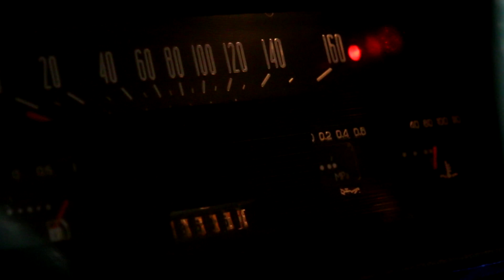My Moskvich 412 AZLK Ford Zetec Military Москвич custom car build.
Short video of my Moskvich 412, ex-Russian military police car- the only one in the UK.
Loads of Modifications - cbr bike carbs, airbags, Ohlins

And drop me a like or follow